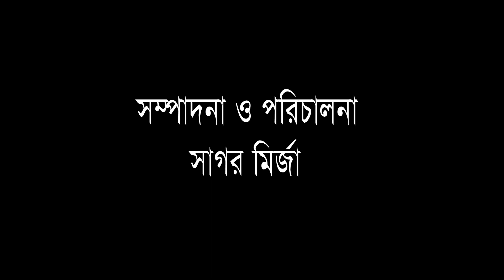বাবার চোখের পানি_বাংলা নতুন শর্ট ফিল্ম_Bangla New Short Film_Razib Music Official_54